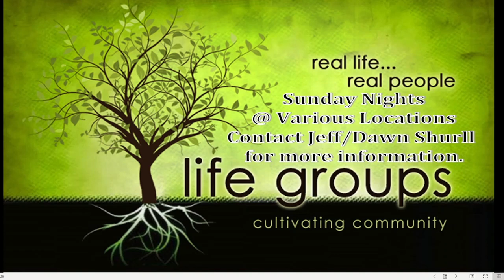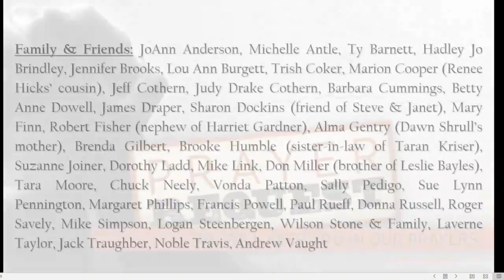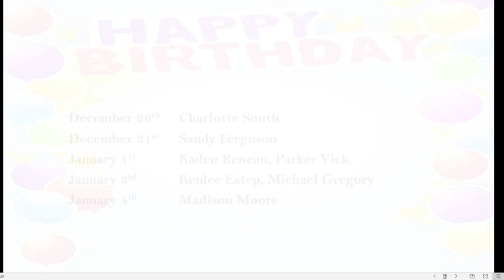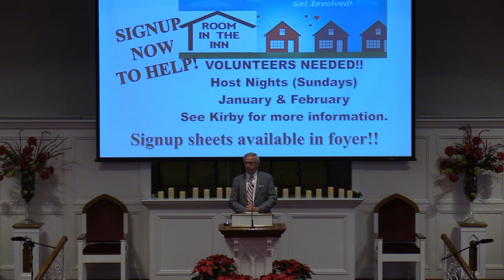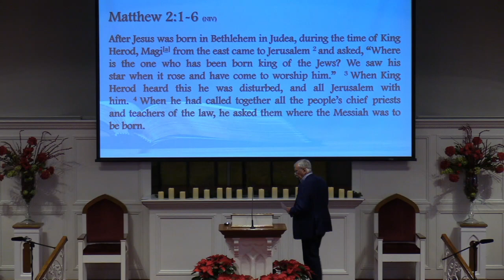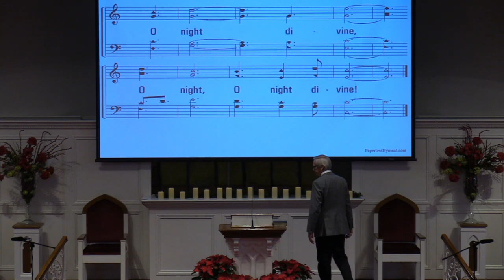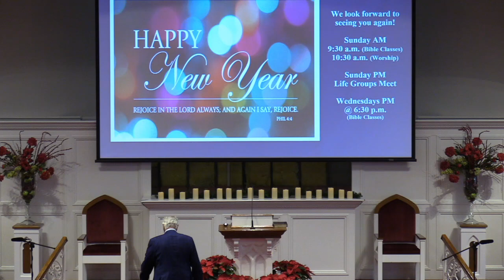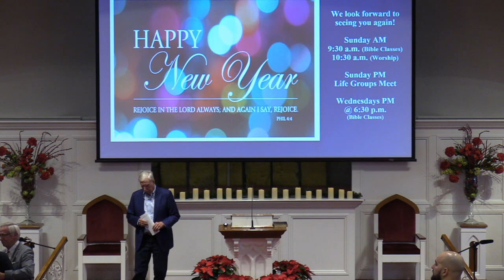Sunday Worship December 26th, 2021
Steve McCarley: "The Thrill of Hope"